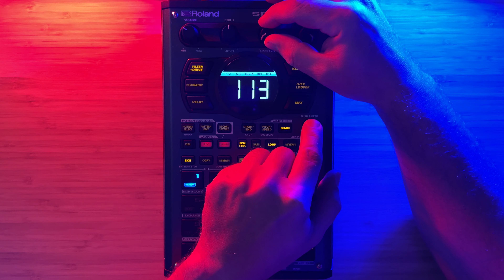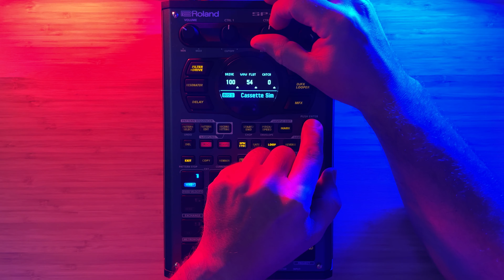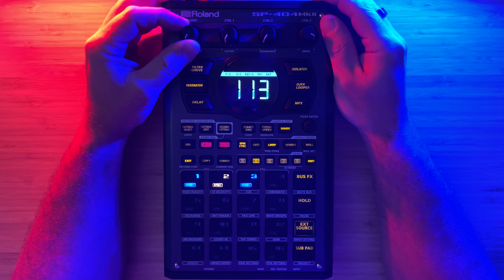Embracing the Void: It'll Be Over Soon (SP-404MKII)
Novembient 30

Hey, what can I say? We were overdue.

Thank you for following along with me this month. It means a lot.